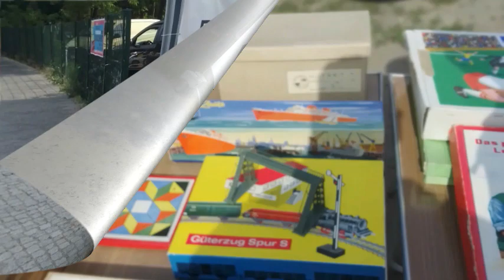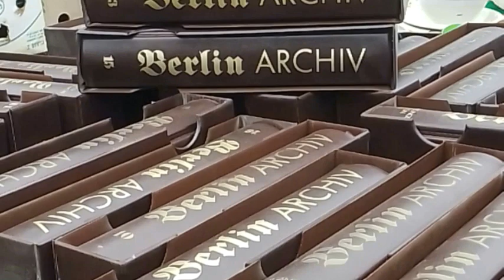BESUCH AUF DEM TRÖDELMARKT 04 06 22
ICH WAR WIEDER AUF DER TRABRENNBAHN IN KARLSHORST UND HABE EIN PAAR INTERESSANTE AUFNAHMEN GEMACHT